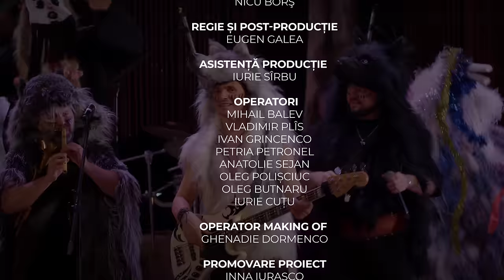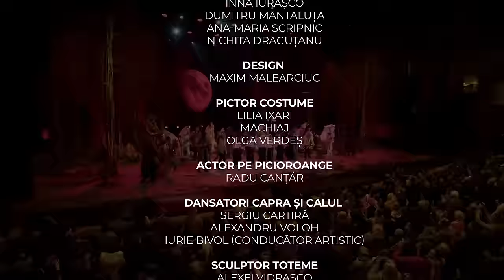LUPII lui Calancea - Povestea de iarnă (cu Surorile Osoianu si Guz)(Full concert, 2021) 4K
Spectacolul "Povestea de iarnă" realizat cu susținerea Guvernului Republicii Moldova și Ministerului Culturii

0:00 Intro
3:01 Fiu de dac și de zeiță
7:33 Dansul Lupilor
11:15 Joc de mână
13:50 Colind de război
18:45 Am plecat să colindăm
21:11 Ciuleandra
24:08 Glasul vechilor păduri
27:16 Marine, la nunta ta
31:00 Hora de cu zori
34:40 Invârtita
38:14 Jocul Braduțului
40:16 Caluțul din Movileni
43:15 Pâinică frumoasa
46:38 Inimă Sălbatică
50:00 Cântă cucu
53:04 Ceașca cu vin (Coibane, ciobane)
56:16 Purtata
1:00:07 Bine-i șade mesei mele
1:04:00 Sârba de la nord a lui Botgros
1:07:03 Călusarii
1:11:05 Săracă inima mea
1:14:27 Urarea Lupilor si Capra
1:17:50 Cavaliada

LUPII lui Calancea:
Alex Calancea - regie ,bas, productie, scenariu.
Serghei Ivanov - instrumente cu clape
Dumitru Neculiseanu - trompeta, caval, fluer
Kristy Ursachi - voce
Andy Oncea- chitara
Toderascu Vitalie - voce
Serghei Sonor - tobe

Invitați:
Surorile Osoianu
GUZ (Ion Guzu)

Copilul - Stelian Straistã-Burlac
Actor pe picioroange - Radu Canțăr
Dansatori Capra și Calul - Sergiu Cartiră, Alexandru Voloh
Ansamblul Etnofolcloric "Romanița"
Sculptor toteme - Alexei Vidrașco

Management proiect:
Tatiana Paniș, Alexandru Perciun, Inna Iurașco,Iadviga Stascoveac, Anastasia Eremeeva,
Coordonare artistică: Victoria Lungu
Echipament tehnic și inginerie: MS-PROD
Inginer și design scena: Dmitrii Mîrza
Director tehnic:  Alexei Bureț, Dmitri Cerchesov

Regie lumini: Serghei Mosin
Operator streaming: Andrei Carauș
Asistență tehnică: Nichita Grigoriev
Regie Sunet: Dmitrii Odainic

Asistență sunet: Dmitrii Gore, Evghenii Petroșenco
Grip: Maxim Petrov, Eugen Plîs, Vadim Ghidencu, Emilian Organ

Scenografie și décor – ART GARAGE:
Iana Stahi-Elperin, Eugen Elperin, Milena Bujor, Maxim Mihalcean, Vitalie Chiriac, Vadim Corobcean
Butafor: Mihai Răcilă
Pictori: Daniel Cauia, Alexandru Buzdugan

Producție video – Line Production
Producător: Diana Laptedulce
Director imagine: Nicu Borş
Regie și post-producție: Eugen Galea
Asistență producție: Iurie Sîrbu
Mix, master sunet: Alex Calancea

 Operatori: Mihail Balev, Vladimir Plîs, Ivan Grincenco, Petria Petronel, Anatolie Sejan,
Oleg Polișciuc, Oleg Butnaru, Iurie Cuțu.
Operator Making of Ghenadie Dormenco

Promovare proiect:
Inna Iurașco, Dumitru Mantaluța, Ana-Maria Scripnic, Nichita Draguțanu.
Design: Maxim Malearciuc

Pictor costume: Lilia Ixari
Machiaj: Olga Verdeș

Producatori: Alex Calancea si Media show Grup

 Toate drepturile rezervate. Orice reupload este ilegal si va fi raportat catre Youtube, fara exceptie.